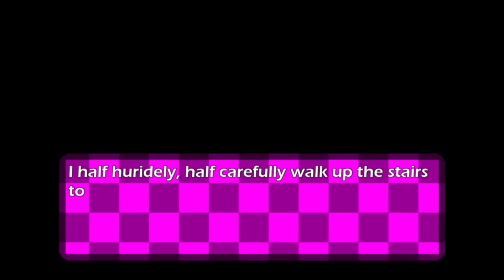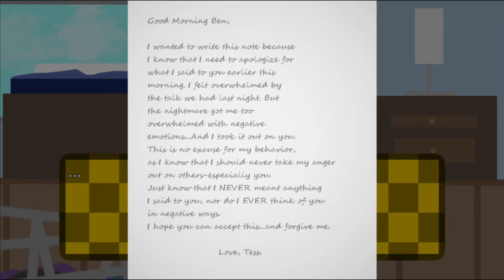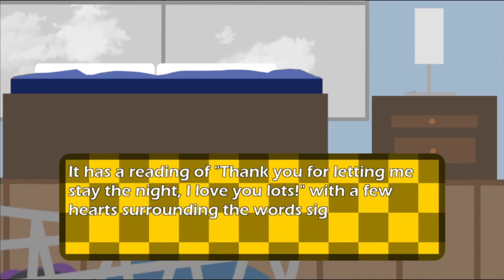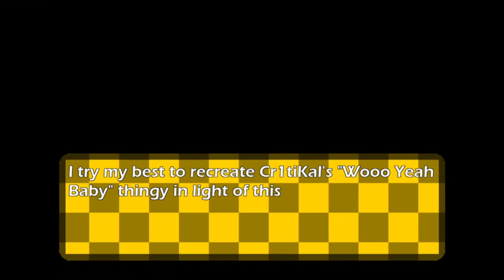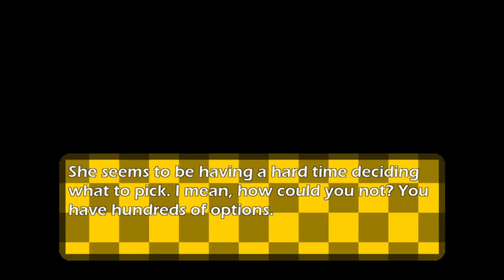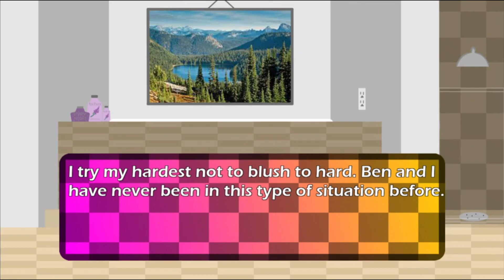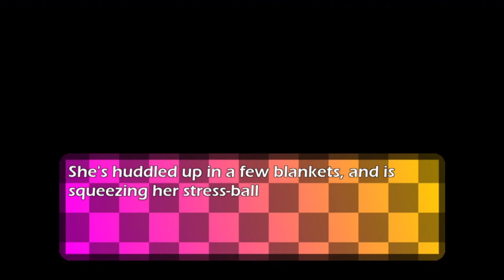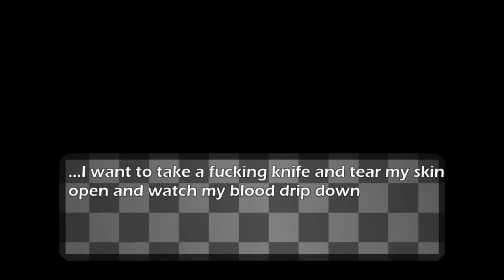PurpleInsomnia's Friday Night Funkin' Left Sides Side Stories 1-9 + New Side Story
Here are the side stories for Left Sides. I did buy it so I just decided to use it.
The side stories are pretty hardcore. Written and told really well👌
I enjoyed reading all of them. Check it, viewers.

Timestamps:
00:21 Halloween (Oct.31,2021. Before Week 2.)
05:32 Saturday (Dec.16,2021.)
09:27 Talking (Dec.28,2021. After Week 5.)
11:27 Confrontation!
16:17 Party Skippers (Nov.25,2021. After Week 3.)
24:17 Actually Happy (Oct.28,2021. After Week 1.)
32:21 Restless (Jan.5,2021.)
37:47 Bump in (Jan.28,2023)
45:24 That Day (Oct.26,2021)
51:53 Worries (Jul.8,2023)
01:02:41 Visit (Jan.7,2021)

Friday Night Funkin' - Left Sides V4.5 Credits:
@purpleinsomnia  - Director, Lead Coder, Lead Artist/Animator, Lead Composer, Lead Charter, Voice Actor for Monster, Owner, and Writer

Special Thanks:
JustCam - Charter for Cocoa and Senpai [Before Week 6 got canceled]

nico_0716 - Charter for guns [Before Week 7 got canceled]

Your Sour Toast - Voice actor for V

ASweetMidnight - Created the plot fo the Side Story: 'Bump in' (Originally named: ' A Unexpected Turn of Events ')

Rampant Dabbler - Gave me (purple) that silly gif used in the secret pause menu.

Friday Night Funkin' - Left Sides (VERSION FOUR) Game Note:

PurpleInsomnia's Friday Night Funkin': Left Sides.

A remix mod that tells a story, specifically about a couple with a troubling past.

Original Friday Night Funkin' Game Credits:
ninjamuffin99 - Programmer of Friday Night Funkin'
PhantomArcade - Animator of Friday Night Funkin'
evilsk8r - Artist of Friday Night Funkin'
Kawaisprite - Composer of Friday Night Funkin'

What is Friday Night Funkin'/FNF?

Friday Night Funkin' is an open-source donationware musical rhythm game first released on October 5, 2020 for a game jam. The Platforms that FNF is available to play on is mainly PC, Mac, Windows, and Linux versions of the game. Lately Android versions are out too. How to play: You basically have to catch the notes (up,down,left,right) to defeat your opponent, not to die and lose, and keep in tune with the rhythm and song.
The game was developed by a team of four Newgrounds users: ninjamuffin99, PhantomArcade,  Kawai Sprite and evilsk8r.
Friday Night Funkin' revolves around characters (Boyfriend and Girlfriend) and other characters that they compete against in freestyle music battles.